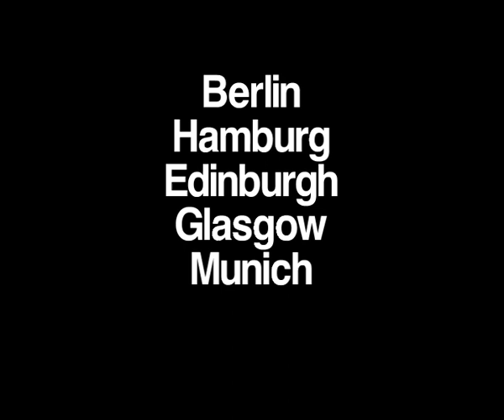Club Le Bomb // worldtour 2000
Worldtour Promo Video 1999 for the Club Le Bomb World Tour
featuring B2 Caominh, Benjamin Bergmann, Catriona Shaw, Dompteur Mooner